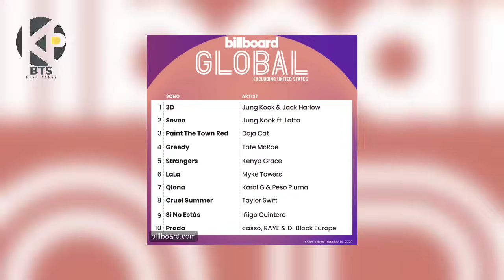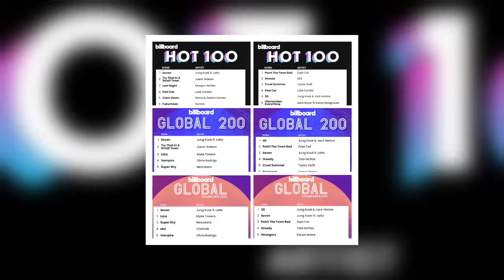BTS News Today! Jungkook won first place with his solo album 3d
Bts news today! Jungkook bts won first place on Billboard Global with the solo album 3d.

Jungkook's Remarkable Triumph: Solo Album "3D" Takes the Crown!.

single 3D, yang berhasil menduduki peringkat pertama di chart musik Billboard Global.

Jungkook BTS managed to amaze fans with the 3D album, Golden Maknae.

Jungkook BTS Secures Top Spot on Billboard Global with "3D" Solo Album!.

Jungkook BTS Achieves Billboard Global Chart Victory with "3D" Solo Album!.